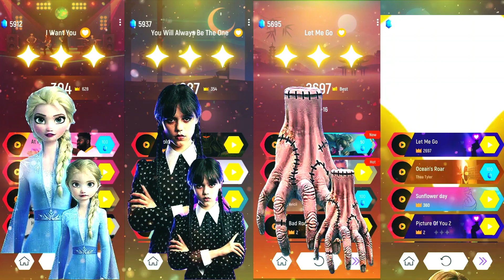🔵ELSA Let In Go🆚WEDNESDAY Sigma Jenna Ortega Bloody Mary🆚THING NEFFEX🆚M3GAN DOLLBella Parch🔵| T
🟡Welcome to TILESBATTLE.com 🟡

In this video I am playing Tiles Hop EDM Rush |

*All Variations in this Video are created by me Tiles Hop Best

All my video features materials protected by the Fair
creating such videos I use free images and free to
use green screen videos with other diferent video
parts, edit them with Movavi Suite for creation
new kind of sound and visual variations and efects.
It takes about 4 hours to create these videos so that
my viewers can feel the diference between the
original video and the video I created.

Copyright
I do not earn any of the Music and Pictures
I only play Games and edit those Videos and Upload it.